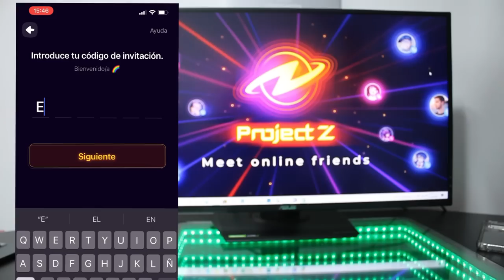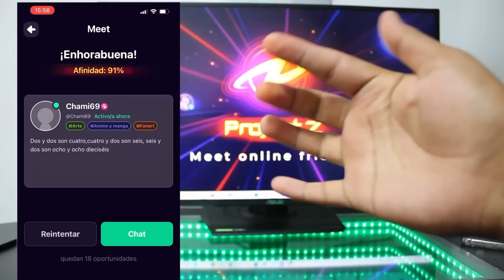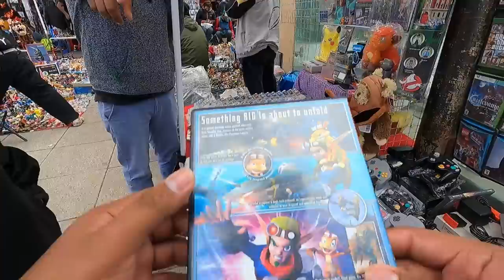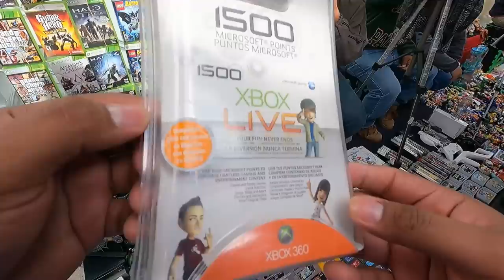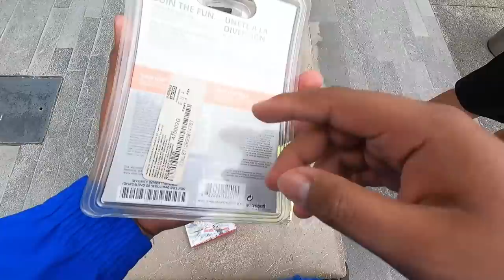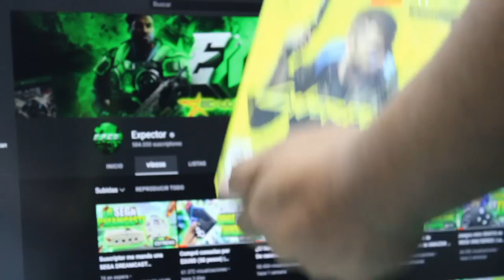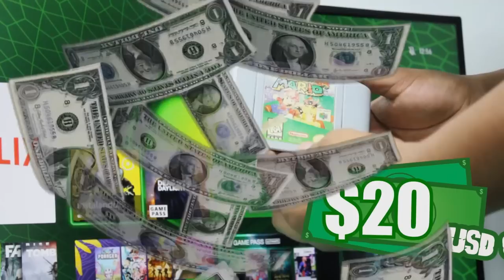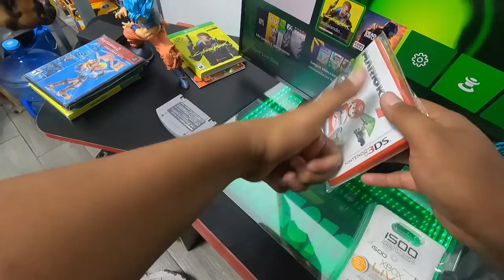En el tianguis sin regatear! ¡El rockshow! | Buscando consolas en México $$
Este video fue patrocinado por PROJECT Z, si quieren compartir sus cacerías y que los salude por la app los estaré esperando!

Utiliza mi código para registrarte: EXPECT

Denle gracias al compa por el juego, y si gustan comprar ahí está el contacto

Xbox live: ExpectorAka8449
Fornite: ExpectorAka